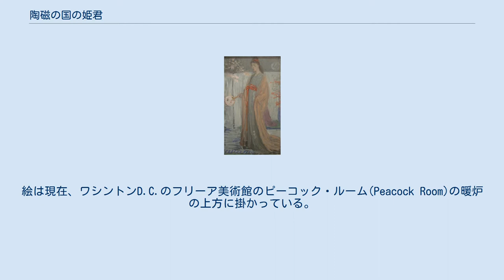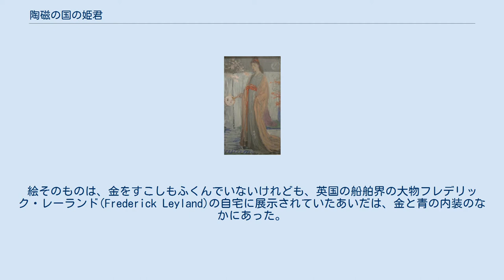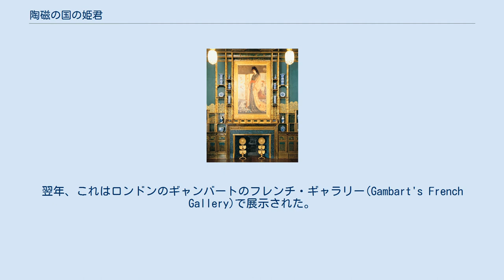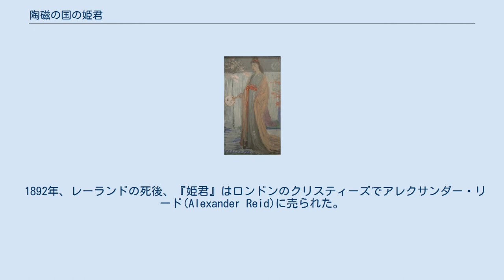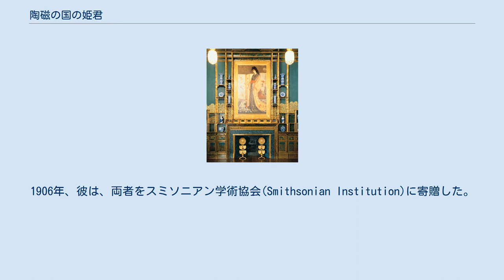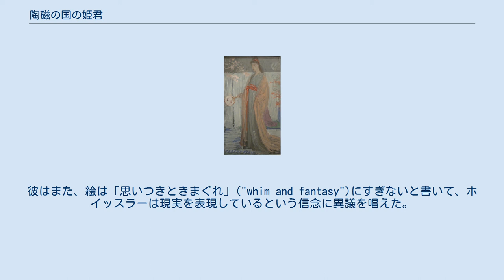陶磁の国の姫君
『バラと銀：陶磁の国の姫君』（ばらとぎん：とうじのくにのひめぎみ、Rose and Silver: The Princess from the Land of Porcelain）は、アメリカ生まれの画家ジェームズ・マクニール・ホイッスラーの絵である。
1863年から1865年の間に描かれた。
絵は現在、ワシントンD.C.のフリーア美術館のピーコック・ルーム(Peacock Room)の暖炉の上方に掛かっている。
 『姫君』は、着物(kimono)を着て、そして無数のアジアの物のなかに立っている西洋の美しい女性をえがいているが、そのなかにはいくつかの陶磁器のみならず敷物および屏風もふくまれている。
彼女は、団扇(hand fan)を持っていて、そして絵を見る者を「もの思わしげに」("wistfully")見ている。
 全体は、印象主義的な方法で描かれている。
『姫君』の額は、円を無数の矩形と組み合わせている、絵と同様のモチーフでかざられている。
 アイコ・オカモト＝マックフェール(Aiko Okamoto-MacPhall)は、ホイッスラーは、『姫君』を描いたときに、同様なテーマの『紫色と金色の安らぎ　第2番：金屏風』(Caprice in Purple and Gold No.2: The Gold Screen)のように、大量の金色をしばしばつかったことに注意している。
絵そのものは、金をすこしもふくんでいないけれども、英国の船舶界の大物フレデリック・レーランド(Frederick Leyland)の自宅に展示されていたあいだは、金と青の内装のなかにあった。
 ホイッスラーによるスケッチ　のちに除かれた花々をしめす 『姫君』は、1863年と1865年のあいだに、ホイッスラーによって、マリー・スパルタリ・スティルマン(Marie Spartali Stillman)をモデルにして、描かれた。
スミソニアンのオーエン・エドワーズ(Owen Edwards)は、スパルタリを「当時の美術家全員が描かせろとしつこく要求していた英国系ギリシア人の美人」と特徴づけている。
 『姫君』は、アジアの環境でアジアの衣裳を着た西洋の女性を描く期間のあいだに描かれたホイッスラーの複数の作品のひとつである。
 いくつかの彼のほかの作品の場合とおなじく、ホイッスラーは、この作品の全体的なレイアウトを準備するためにスケッチを利用した。
別の複数のディテールはのちに付け加えられた。
残っているあるスケッチは花々を描いていて、そしてそれらはのちに作品から除去された。
背景の白い屏風は、ホイッスラー所有のものであったかもしれない。
 ピーコック・ルームの暖炉の上方にかかる『陶磁の国の姫君』　フリーア美術館 『姫君』が飾られた孔雀の間。
ホイッスラーは部屋全体を紺と金に塗り替え、壁に孔雀を描き足した 肖像が完成したとき、スパルタリの父親はこれを購入することをこばんだ。
ホイッスラーの大きな署名は、別の買い手になりたい人を引き下がらせた。
これが、ホイッスラーに、蝶型の署名を発達させたかもしれない。
 絵の初期の沿革は、その後、かなりさだかでない。
1865年に『姫君』はパリ・サロン(Paris Salon)に展示された。
翌年、これはロンドンのギャンバートのフレンチ・ギャラリー(Gambart's French Gallery)で展示された。
ホイッスラーが南アフリカに居たとき、展示が終了したので、彼の友人ダンテ・ガブリエル・ロセッティが絵を受け取った。
ロセッティかまたはホイッスラーの詩神で恋人のジョアンナ・ヒファーナンのいずれかによって、フレデリック・フス(Frederick Huth)であると考えられる未知の美術収集家に売られたのは、そのときであった。
『姫君』は、1867年にホイッスラーにもどされた。
 数年後、肖像画は、レーランド(Leyland)によって買われた。
彼は、『姫君』を、康熙帝の陶磁器(Kangxi ceramics)でいっぱいのダイニング・ルームで展示したが、しかしトマス・ジキル(Thomas Jeckyll)によるその装飾を不快におもっていた。
ホイッスラーは、あらたな入手物を強調するようにレーランドが部屋の着色を変更してはどうかと提案した。
ジキルが病気であったので、再デザインは、のちにホイッスラー自身によってなされた。
その結果が、ピーコック・ルームであった。
しかしながら、ホイッスラーの変更は、レーラ...